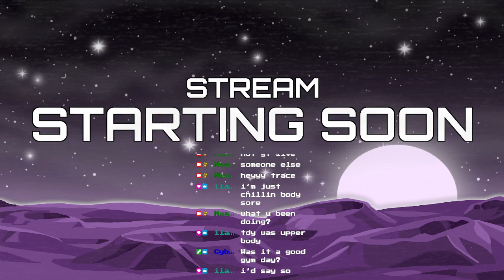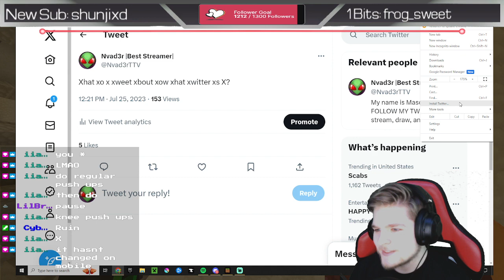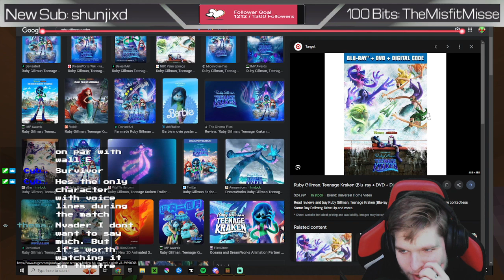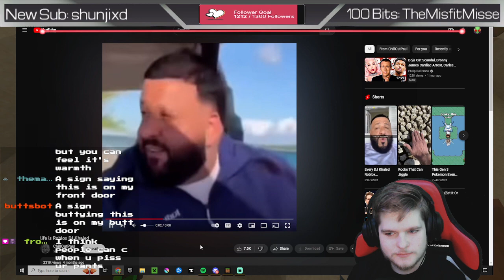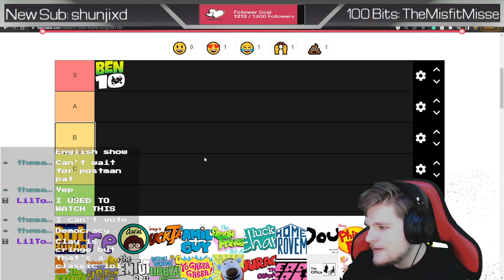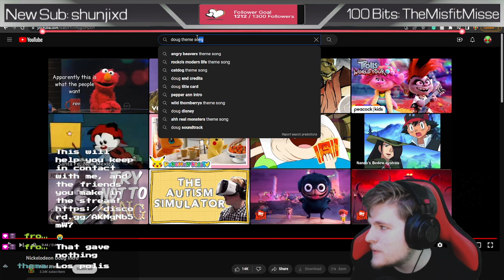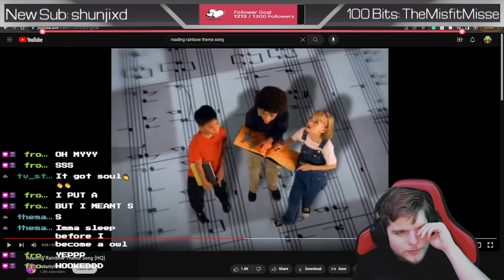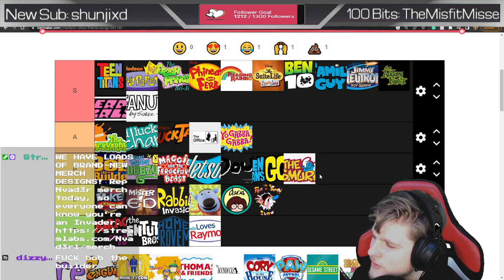Nvad3r Stream Vod: THE OBELISK & Throwback Theme Tier list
Today, Nvad3r builds an obelisk!!